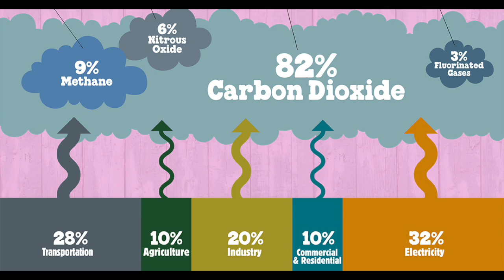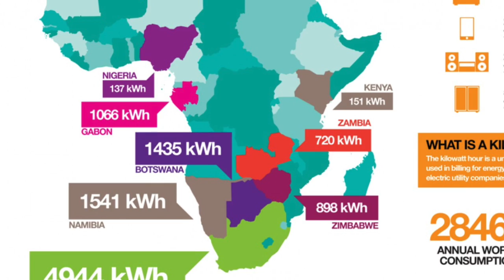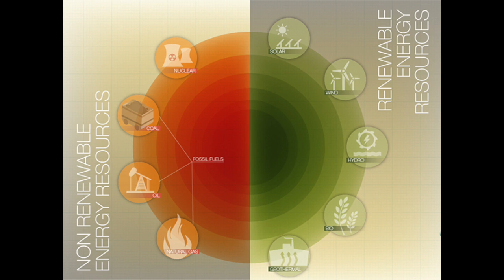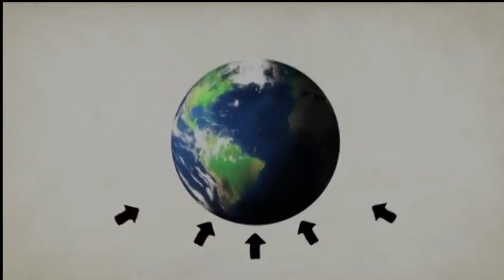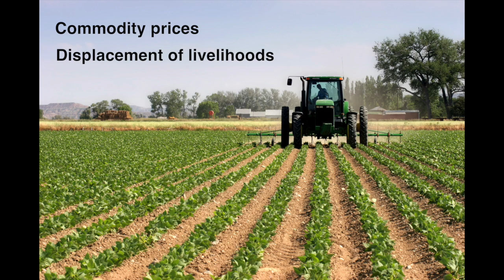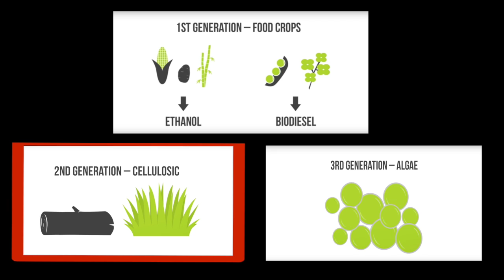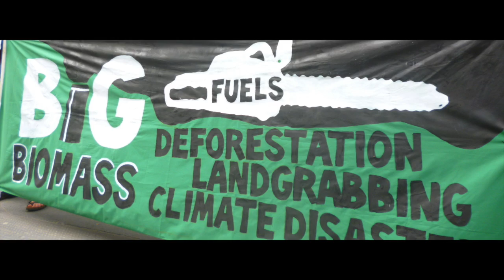South Africa Biofuels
Kathryn Deaton and Gabby Greenberg
Professor Baptiste
Global Environmental Justice
May 2, 2017
South Africa Biofuel Video Abstract

This video aims to raise awareness about the emerging biofuels industry in South Africa, and the justice concerns associated with biofuel development. We will first look at what biofuels are, and how their recent rise in popularity in being marketed as a more sustainable alternative to nonrenewable energy, like coal and oil. We will look at the rise of biofuel development ventures in South Africa, and how it has been an advantage to supporting South Africa’s dominant energy needs. South Africa is a great case study to understand biofuels, as their needs and the needs of countries around them in Africa are very different from countries in the global North. We will look at the global North and South divide to better illustrate their different roles in biofuel development.
While biofuels have many benefits for South Africa’s economy, jobs, and environmental impacts as a cleaner fuel, biofuels have also negatively impacted communities. To demonstrate these negative impacts, we will look at communities in the Eastern Cape to understand issues of procedural justice and environmental racism. Finally, we will discuss how the biofuel development strategy going forward can work to integrate and address the concerns of South Africans, while expanding the nation’s economy and improving the livelihoods of those affected. Comparing these pro and cons of biofuels in South Africa will give a clearer picture of their development, and how South Africa might proceed with future policy concerning biofuel expansion.